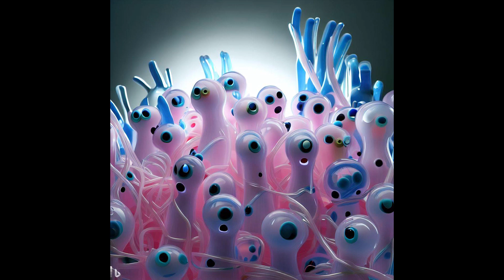Modern Quartet Live @ Sajeta Art&Music Festival, 8th of july 2023.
AI visuals by Zoran Janjetov
Muzique by Modern Quartet